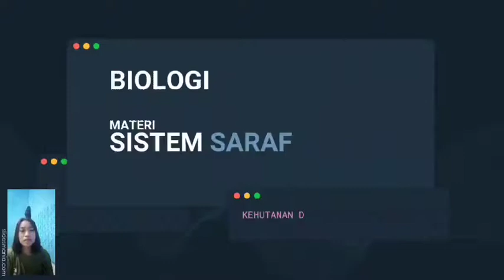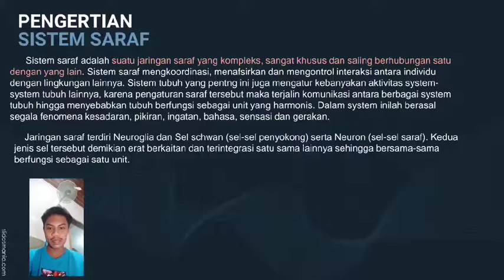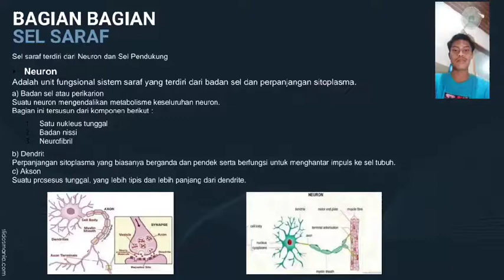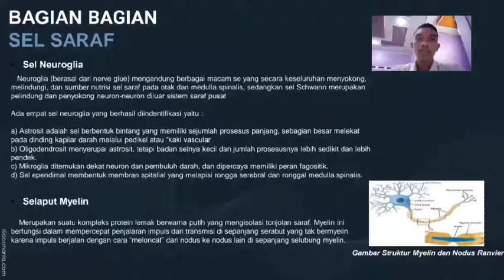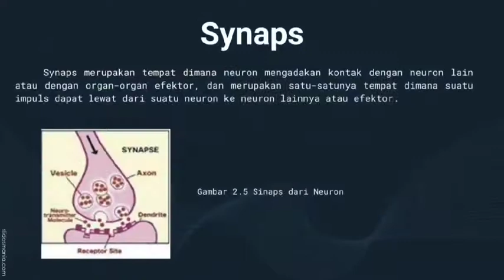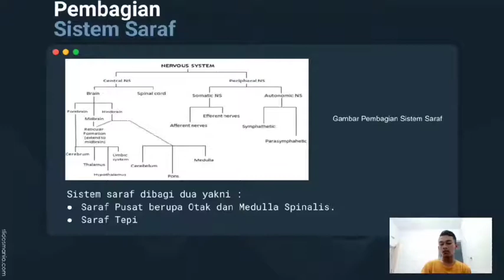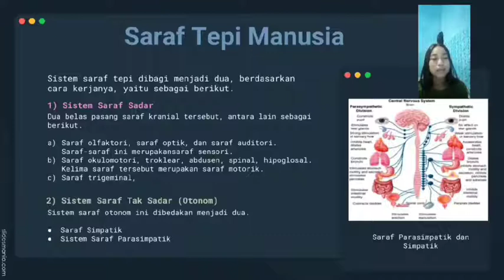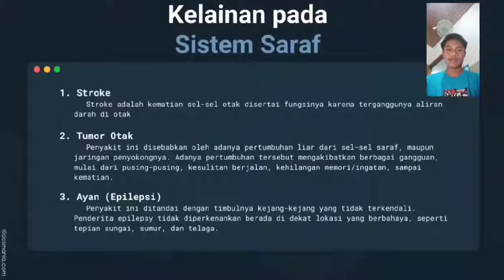Tugas Biologi 2022(1)_Kehutanan_KELOMPOK 6_SISTEM SARAF